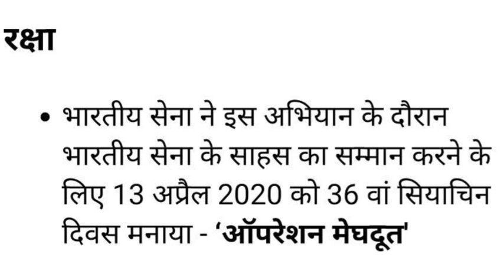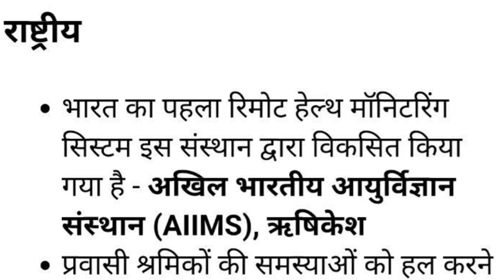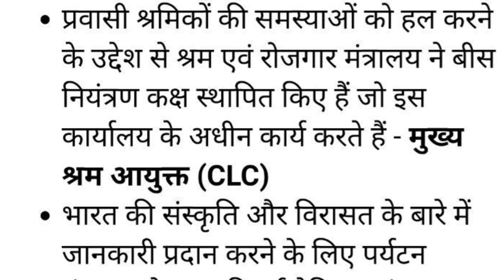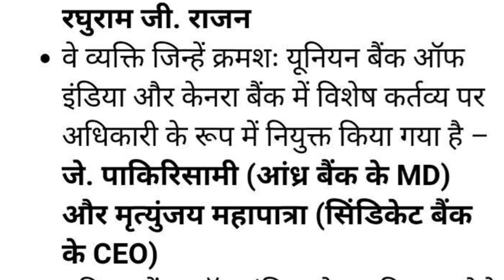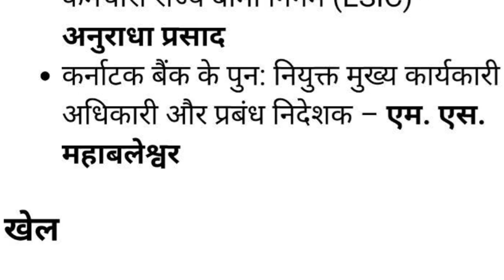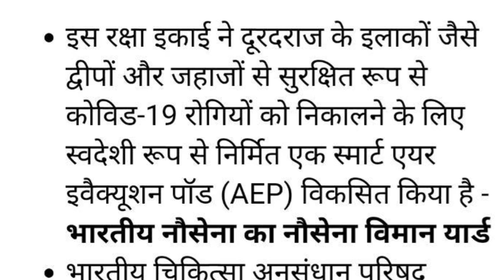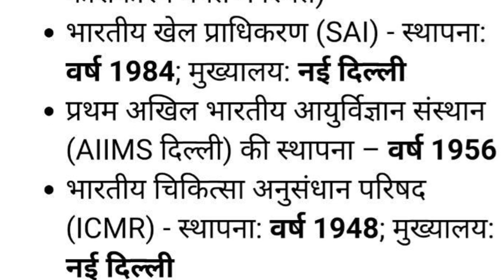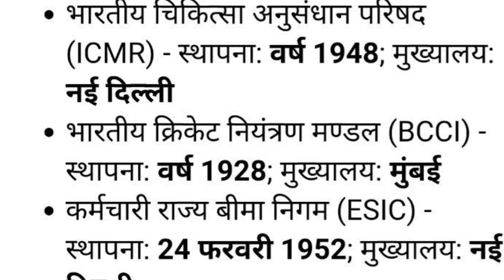15 Apr 2020 Today Top Current Affairs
Hiii Guys.